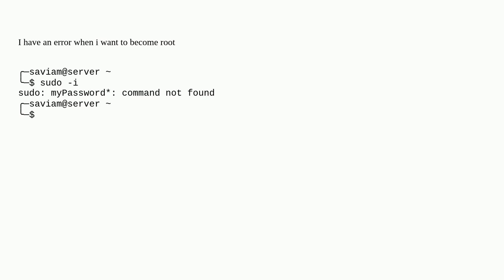can not sudo to root in Ubuntu instance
A special thanks goes out to the community

  linux sudo ubuntu